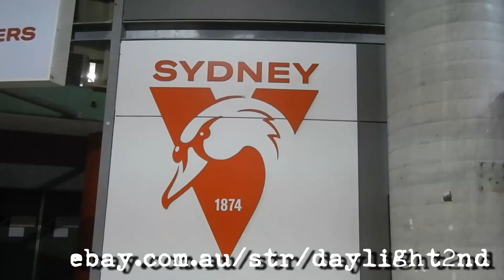Isaac Heeney signing autographs . . . daylight2nd